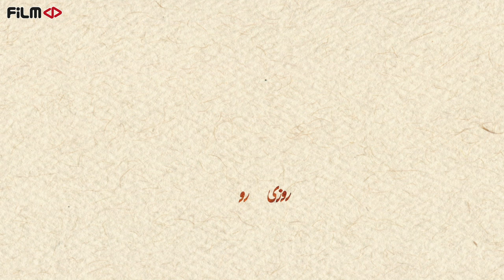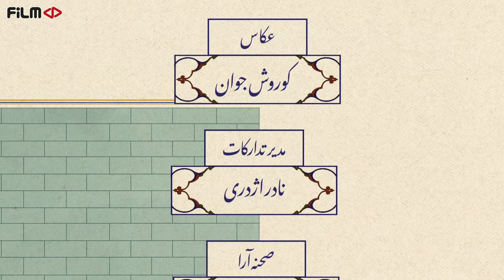سریال روزی روزگاری مریخ - قسمت 17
افی بعنوان اولین کاندیدای مرد انتخابات نیوکرج در تلاش است با دو رقمی کردن تعداد رای‌هایش یک بازندهٔ آبرومند باشد. در آن سو رقابت شانه به شانه‌ای بین لونا و کاندیدای رقیبش در جریان است. چه کسی نمایده نیوکرج و حومه خواهد بود؟

کارگردان: پیمان قاسم خانی و محسن چگینی
نویسنده: پیمان قاسم خانی
تهیه کننده: محسن چگینی

سال پخش: 1401
ژانر: مسابقه، کمدی
As the first male candidate of New Karaj election, Efi is trying to raise his votes higher so as not to lose face. Meanwhile, there's a close competition between Luna and her rival. Who will be the winner?

Serial Roozi Roozegari Merikh - Episode 17

Director: Peyman Ghasem Khani and Mohsen Chegini
Author: Peyman Ghasem Khani
Producer: Mohsen Chegini

Release: 2022
Genre: Comedy, Family